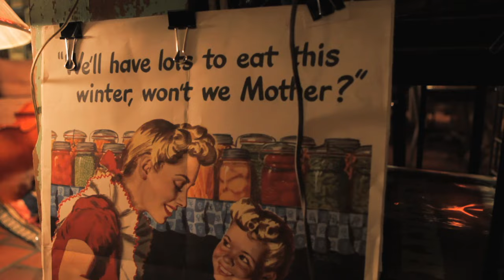Matthew Mayfield - Ring Of Fire (Johnny Cash Cover)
Matthew Mayfield covering "Ring Of Fire" originally by Johnny Cash, as part of the 2nd Avenue Sessions.

Directed by Seth Newell
Recorded & Mixed by Landon Robertson